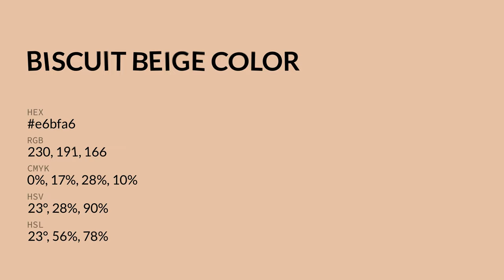Biscuit Beige color e6bfa6 hex color - Red color - Cool color e6bfa6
What color is Biscuit Beige ? e6bfa6 hex color - Red color - Cool color e6bfa6

Hex e6bfa6 Color Code is also known as Biscuit Beige color.

Hex e6bfa6 Color code in RGB color code model is created after adding 90.20% red color, 74.90% green color and 65.10% blue color.
Hex e6bfa6 Color code in CMYK color (process color) code model is generated after subtraction of 0% cyan, 16% magenta, 27% yellow and 9% black.